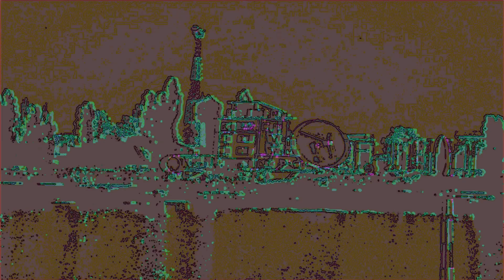sumser // 00000001 - 00001110